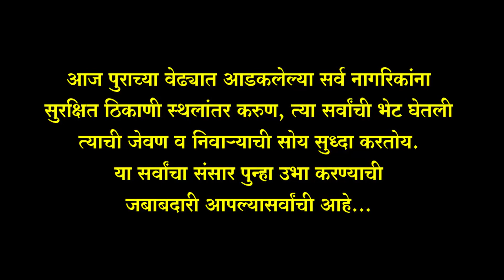9 agust Kolhapur